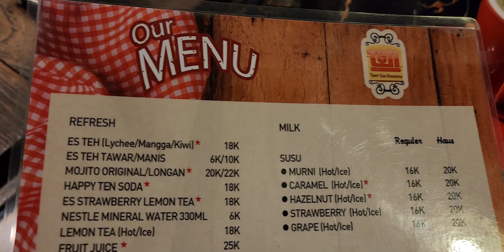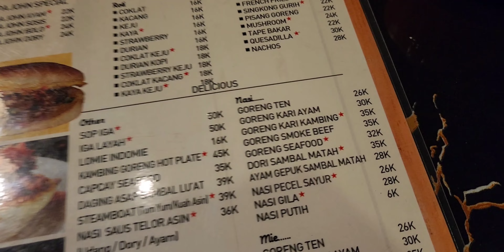Ngopi ngopi di Kafeten Ciledug Jakarta Selatan